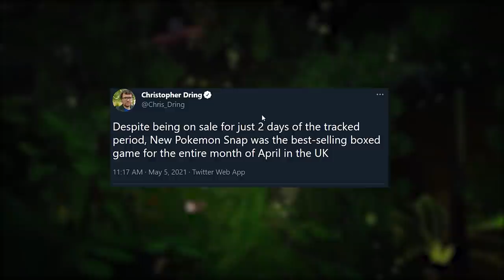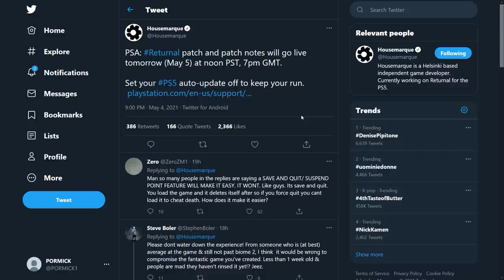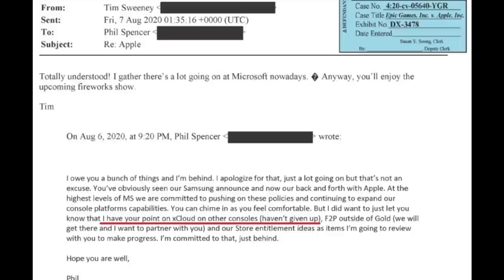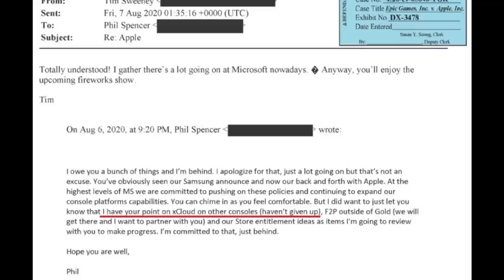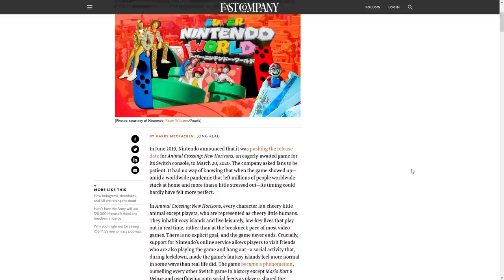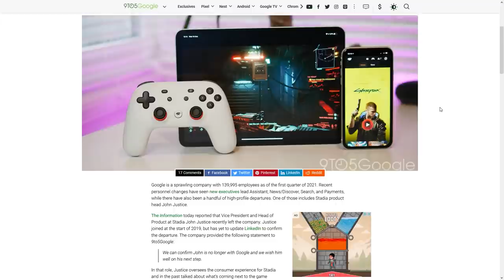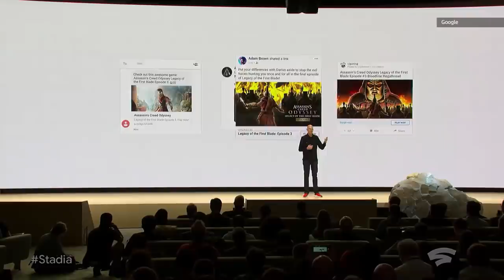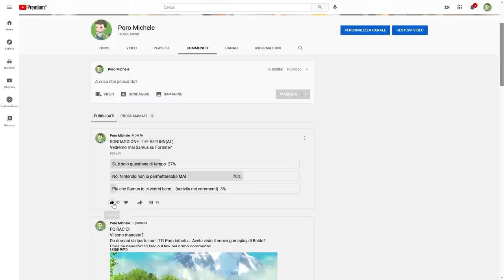L' xCloud arriva su Switch? Nintendo: dopo Mario altri film e si mette MALE per Stadia | TG PORO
Poracci bentornati!
Dal caso giudiziario Apple Vs. Epic Games continuano a trapelare documenti “confidential” da cui è possibile ricavare tantissime informazioni. In uno scambio di email tra Phil Spencer e Tim Sweeney è emerso che il capo di Xbox già da Agosto 2020 aveva itnenzione di portare l'xCloud, il servizio di gaming in streaming di Microsoft, anche su altre piattaforme. Presto vedremo l'xCloud su Switch?
In una recente intervista Shuntaro Furukawa, presidente di Nintendo, ha rilasciato nuove informazioni sul film di animazione di Super Mario che vedrà la luce nel 2022. L'azienda di Kyoto sembra itnenzionata a non fermarsi qui: Nintendo infatti vorrebbe portare tante altre serie videoludiche nel regno dell'animazione
E per finire, pessime notizie per Stadia. Un altro nome fondamentale del team dietro al progetto ha lasciato Google, e Stadia si trova ancora più scoperta. La stessa big G sembra aver perso itneresse nel progetto... Che la chiusura sia imminente?

00:00 Intro
00:50 Nuovo Record per new Pokémon Snap
01:34 Returnal patch, PS5 in stand by e il problema dei salvataggi
02:41 Microsoft vuole l'xCloud su Switch?
04:45 Nintendo e il futuro dell'animazione
06:54 Pessime notizie per Google Stadia
08:31 Sondaggione
09:11 Outro